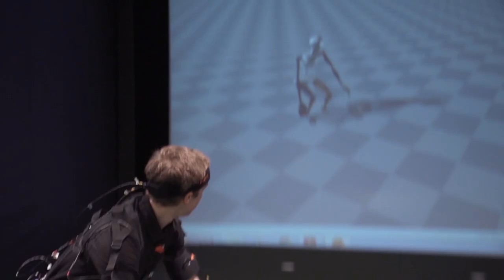Kevin O'Leary talks about Waterloo Engineering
Please note: The views and opinions expressed in this video and in the comments on this channel are those of the speakers or authors and do not necessarily reflect or represent the views and opinions held by Waterloo Engineering.